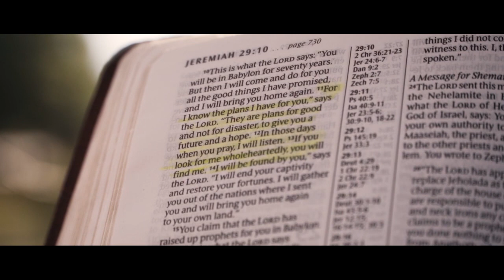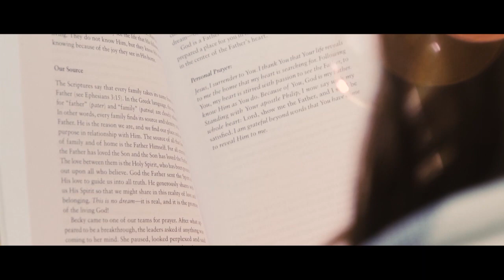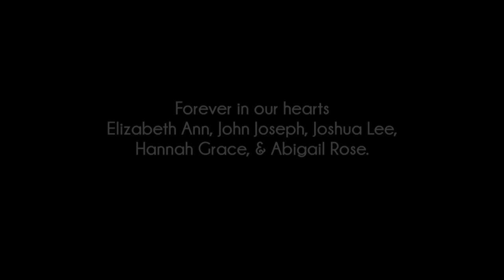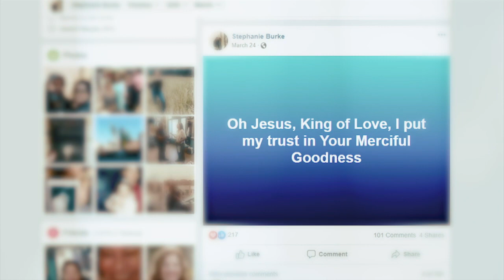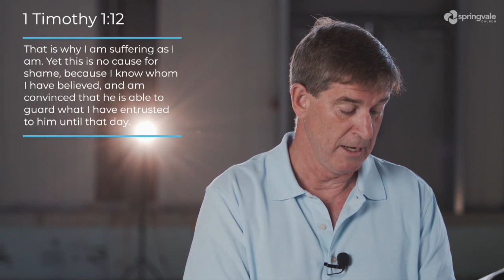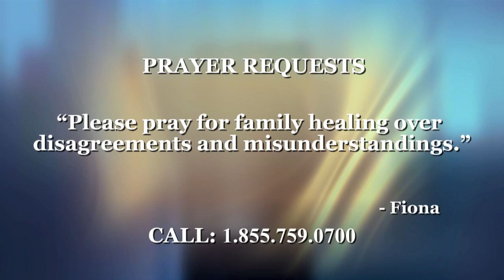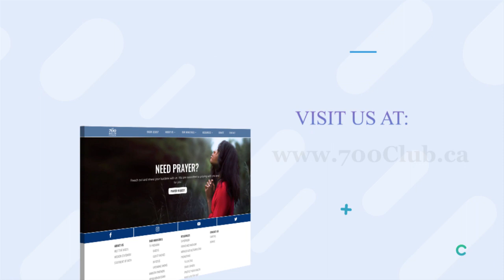700 Club Canada: November 16, 2020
A woman shares a letter she wrote to her five children who she lost
 in miscarriage.